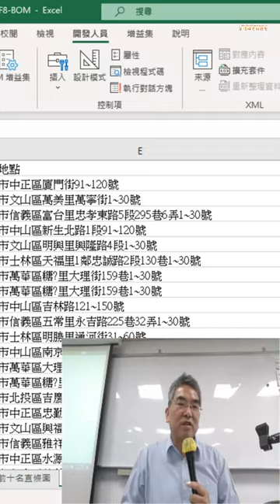03 期中專題報告與VBA開發環境14